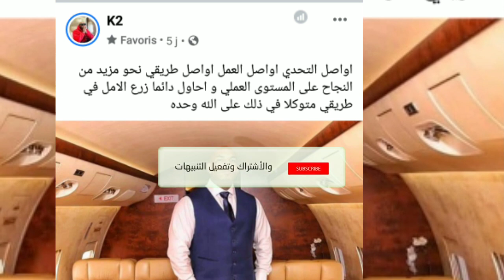كادريم يتأثر بكلام منتقديه ويوجّه رسالة قوية بعد عديد الإتهامات و التهم الكاذبة